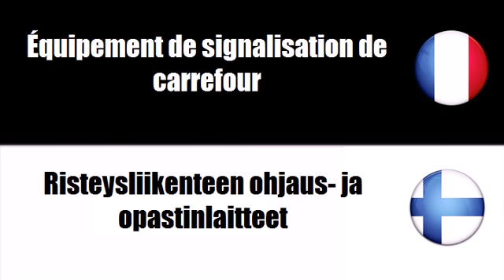Ranskan sanastoa # Teema = Poliisin varusteet